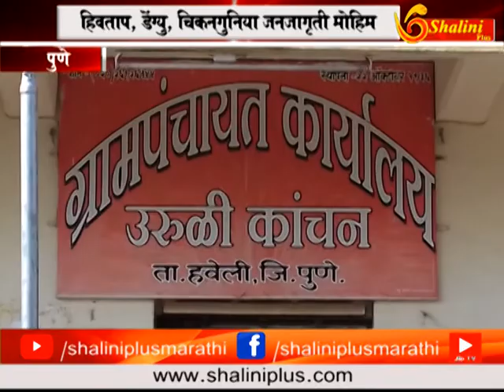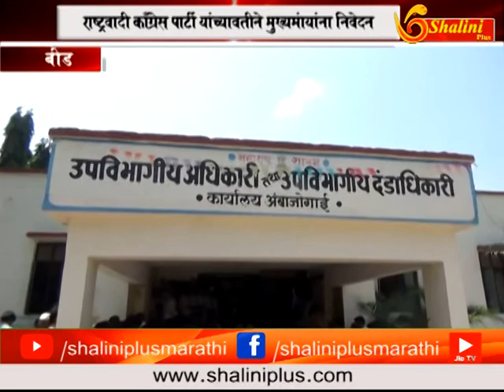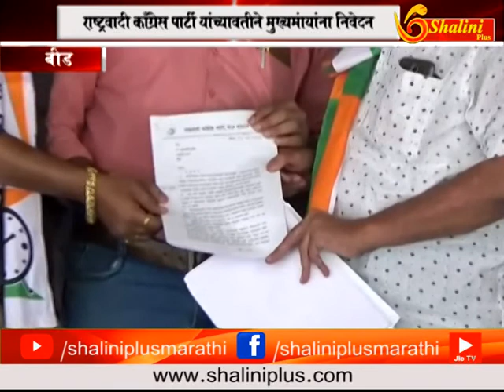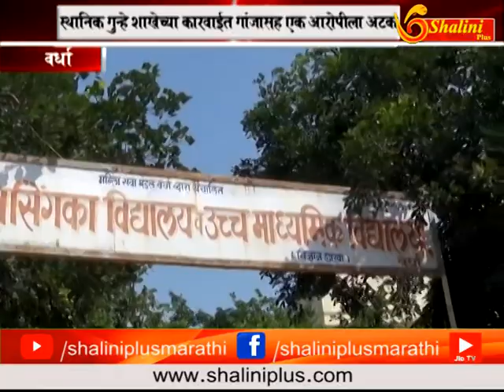२१ सप्टेंबर २०१८ सकाळचे बातमीपत्र